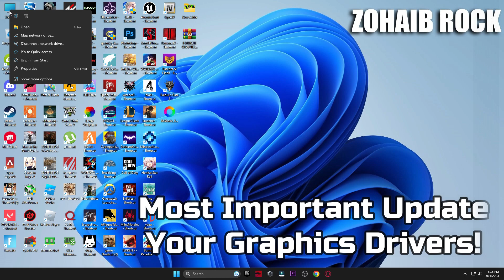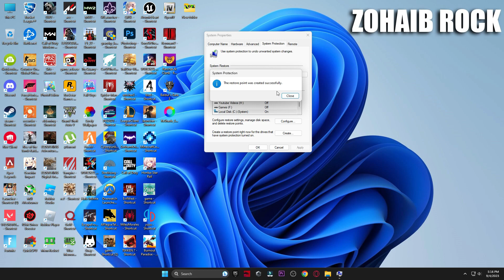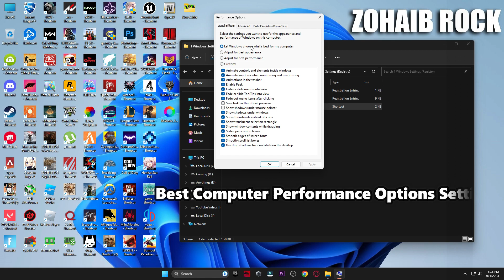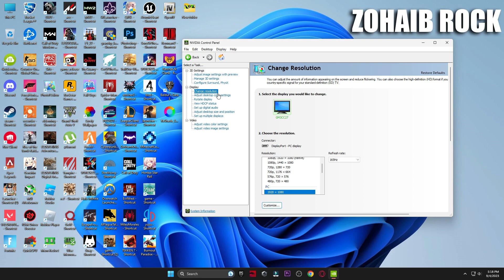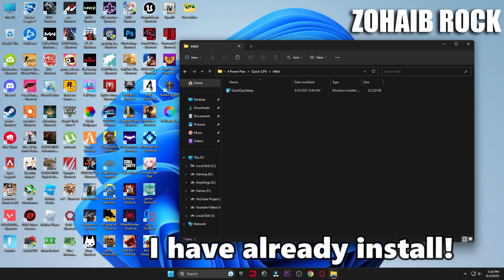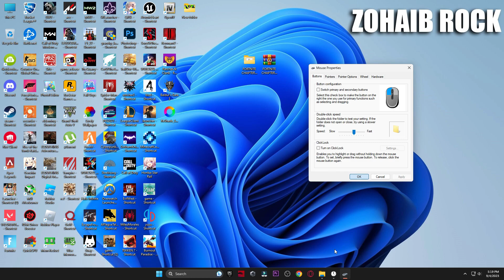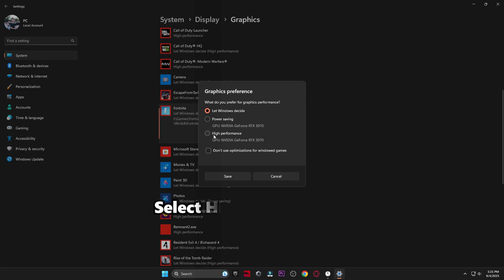Fix FPS Drops & Boost FPS in Fortnite Chapter 4 Season 4 - Ultimate FPS Boost Guide!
In todays video I am going to be showing you guys How to Fix FPS Drops and Boost FPS in Fortnite chapter 4 season 4 using an ultimate tweaking pack with useful tweaks, optimizations and other settings & optimizations that will tremendously help you get more fps and fix lag in Fortnite chapter 4 season 4. Get more fps in fortnite and fix any and all stutters, lags or hitches and fps drops in Fortnite chapter 4 season 4. With the drop of new fortnite chapter 4 season 4 update a lot of people are experiencing fps drops and stuttering in fortnite. So this guide will help you fix stutters, boost fps in fortnite, get lower ping & reduce input delay in fortnite chapter 4 season 4 by showing you the perfect fortnite optimizations for windows to optimise your windows for gaming and performance. These tweaks will help you completely fix fps drops in fortnite chapter 4 season 4.

▬►𝐆𝐚𝐦𝐢𝐧𝐠 𝐏𝐂 𝐒𝐩𝐞𝐜𝐬:
CPU: Intel Core i9-10900k 3.70GHz
GPU: RTX 3070 8GB
RAM: 48 GB DDR4
Motherboard: ROC STRIX B460-F GAMING
Power Supply: GIGABYTE 80 Plus Gold 750W

▬►Secondary PC Specs:
CPU: Intel Core i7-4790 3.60GHz
GPU: AMD RX 570 4gb
RAM: 16 GB
Motherboard: ASROCK-Z87 PRO 3
Power Supply: EVGA 80 Plus Bronze 850W

Your Quaris -
fortnite chapter 4 season 4 fps boost
fortnite chapter 4 season 4 fps
fps boost fortnite chapter 4 season 4
how to boost fps in fortnite chpater 4 season 4
fortnite chapter 4 season 4 fps drops fix
fortnite chapter 4 season 4 lag fix
how to increase fps in fortnite chapter 4 season 4
more fps in fortnite chapter 4 season 4
fortnite chapter 4 season 4 fix lag
fortnite chapter 4 season 4 how to fix lag
how to fix lag in fortnite chapter 4 season 4
fortnite chapter 4 season 4 best settings
fortnite chapter 4 season 4 more fps
fix fps drops in fortnite chapter 4 season 4
fortnite chapter 4 season 4 best config file
fortnite chapter 4 season 4 performance mode settings
fortnite chapter 4 season 4 directx 11 mode settings
fortnite chapter 4 season 4 directx 12 mode settings